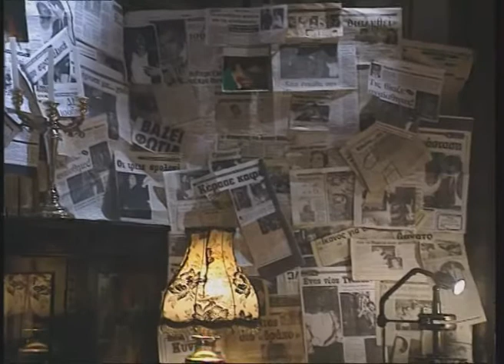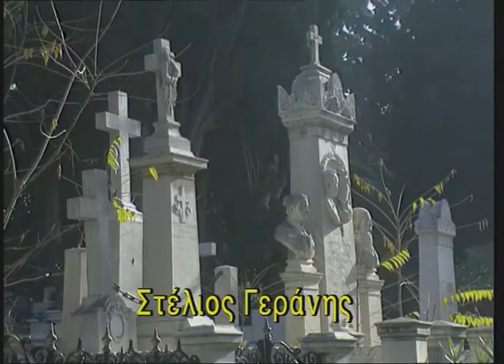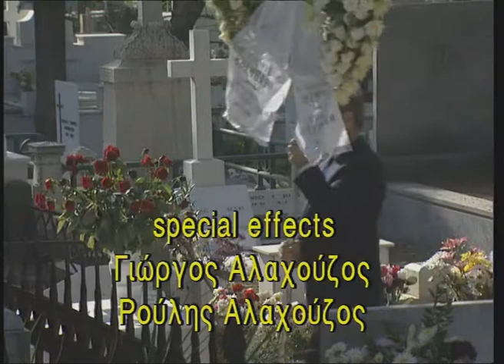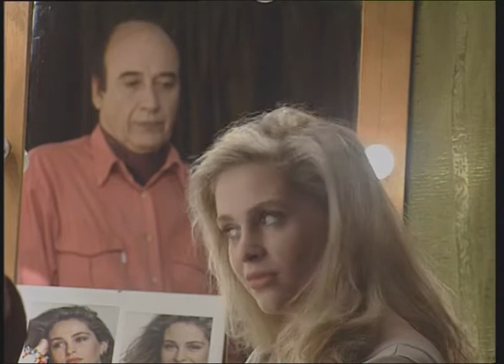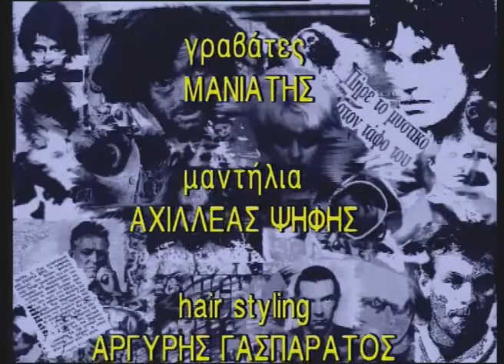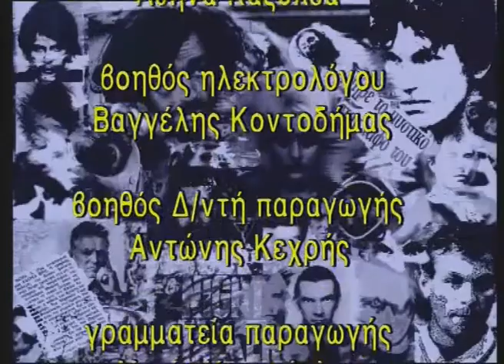ΑΝΑΤΟΜΙΑ ΕΝΟΣ ΕΓΚΛΗΜΑΤΟΣ - 2ος κύκλος - Επεισόδιο 28 | σκηνικό θανάτου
Facebook | Frenzy Films Greek Epic Series
Το επεισόδιο σε καλή ανάλυση. Υπόθεση Έγκλημα στο Χημείο-Δημήτρης Δράκος
Τίτλος τηλεοπτικής σειράς: Ανατομία ενός εγκλήματος: Σκηνικό θανάτου

Έτος: 1994

Τηλεοπτική Σειρά

Τηλεοπτική πρεμιέρα: Μάιος 1994

Κύκλος: 2ος

Επεισόδιο: 28ο

Κανάλι: ΑΝΤ1

Είδος: Θρίλερ

Σκηνοθεσία: Κώστας Φούντας

Σενάριο: Πέτρος Μάρκαρης

Παίζουν: Ντίνος Καρύδης, Μελίνα Μποτέλλη, Μαρί Κωνσταντάτου, Στέλιος Γεράνης, Μάνος Βακούσης, Μάκης Ρευματάς